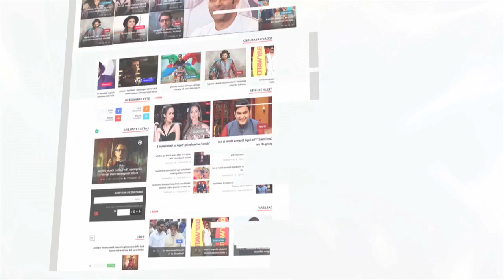Residents Of Cuba In High Danger If Destructive Hurricane Irma Strikes | Lehren News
Category 5 Hurricane Irma has already spewed his wrath on Carribean and is expected to move to the north of Bahamas and Cuba.